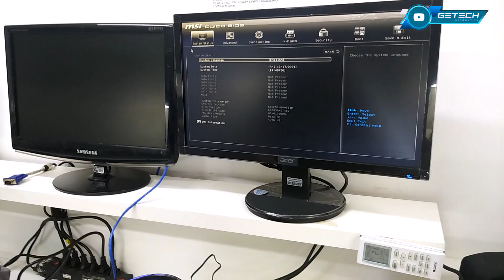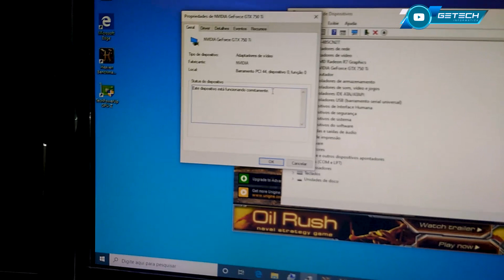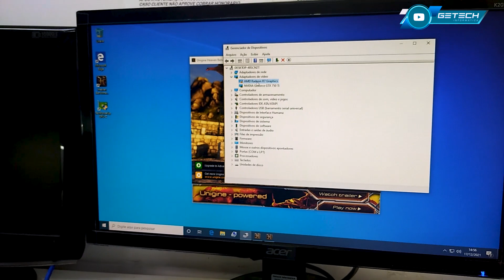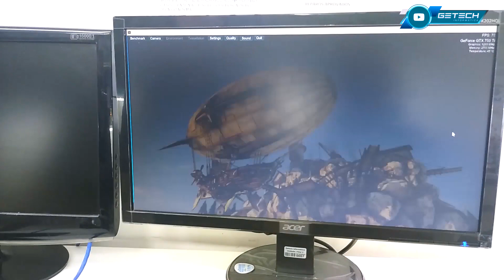Placa de Vídeo EVGA GTX 750 Ti - Troca de MOSFET em curto / Reparo em carcaça Notebook LENOVO G50-80